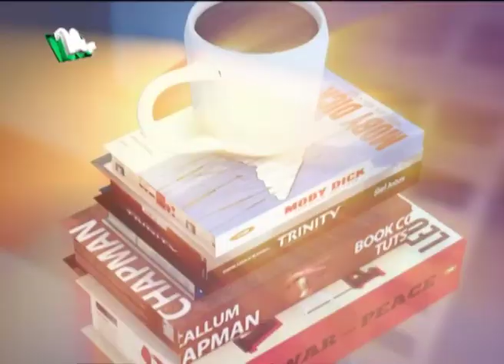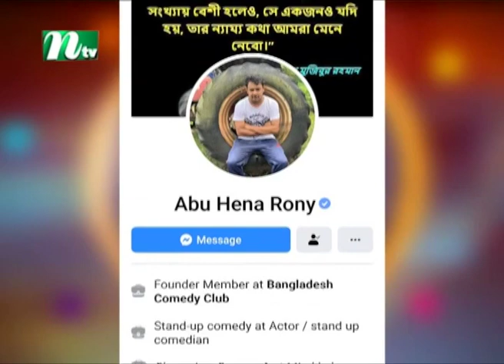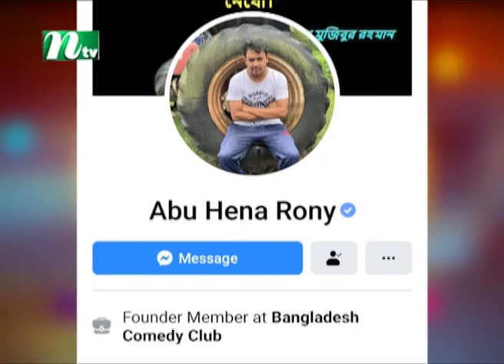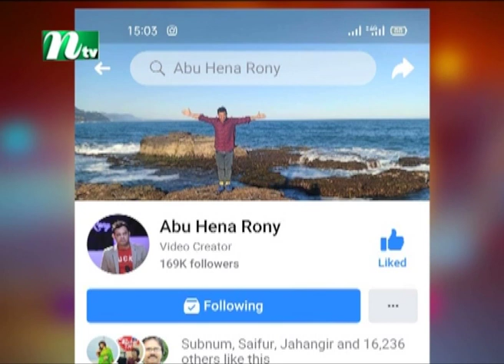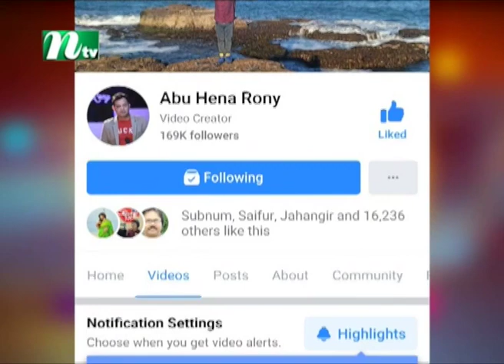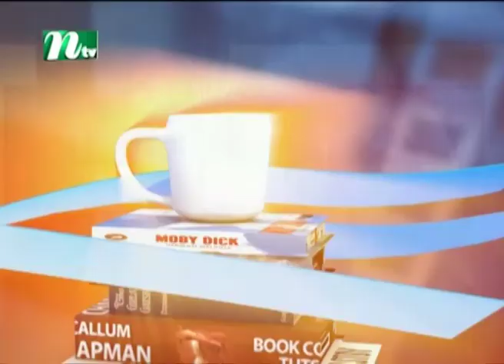Celebrity Adda: Rupkothar Rat | রূপকথার রাত | EP 09 | ft. Abu Hena Rony